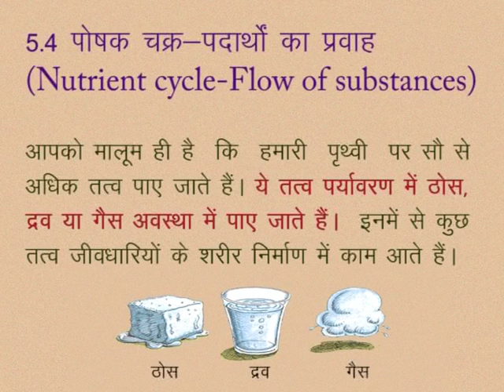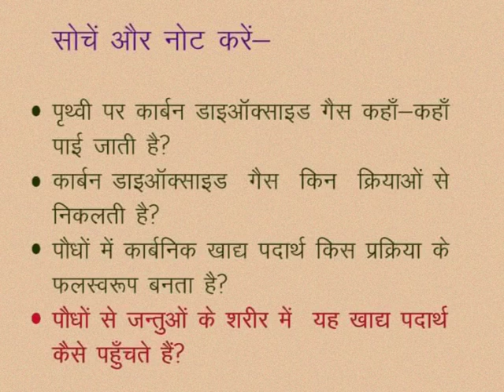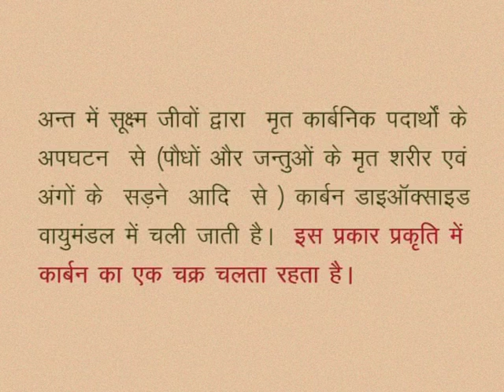CLASS 10th SCIENCE | CHAPTER 5 | OUR ENVIRONMENT : ENERGY FLOW IN THE ECOSYSTEM